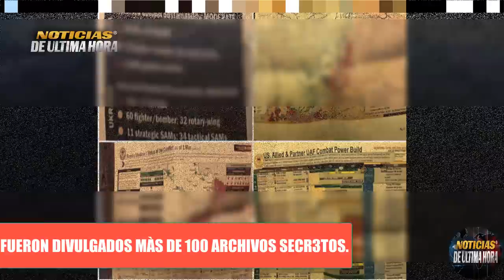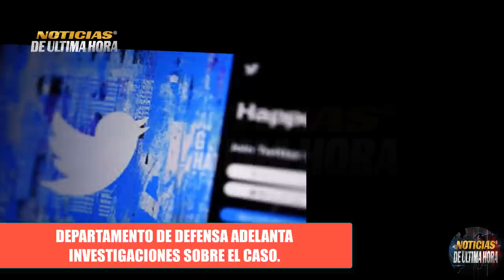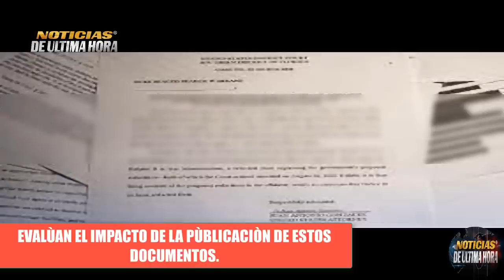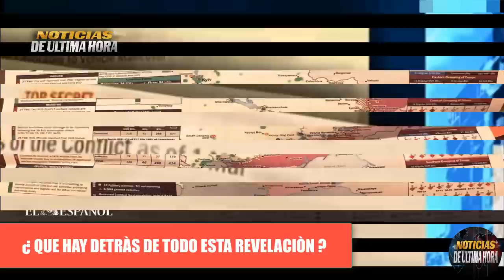🚨ÙLTIMA HORA RUSIA REFUERZA SU DEFENSA FRONTERA CON FINLANDIA EJERCICIOS AEREOS Guerra ucrania 2023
noticias estados unidos hoy 10 de abril  de abril de 2023.
igor konashenkov hoy 10 de abril  de 2023.
noticias ultima hora 10 de abril 2023.
himmarrusia ucrania
noticias donest
noticias bajmut
noticias venezuela hoy 10 de abril  2023
noticias xijinpin 10 de abril
noticias israel hoy 10 de abril  de 2023.
noticias argentina hoy 10 de abril  de 2023.
noticias telemundo
cnn noticias cbs 10 de abril
noticias eeuu hoy 10  de abril  de 2023.
sistemas de misiles patriot eeuu 3 de abril
sistemas de defensa aereo russia s 300 s 500 3 de abril
misiles yars russia 10 de abril
misiles scalp reino unido 10 de abril
ejercicios militares otan ucrania 10 de abril
ejercicios militares rusia otan mar baltico 10 de abril
sobre vuelos bh 52 eeuu sobre el mar baltico. 10 de abril